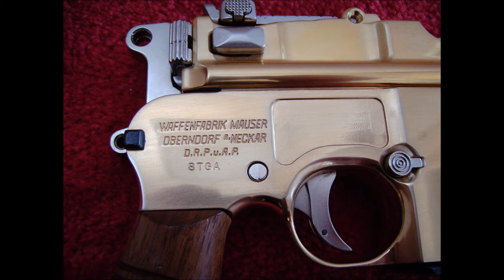PFC Maruzen C96 Mauser Broomhandle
PFC Maruzen C96 Mauser Broomhandle Yuck Gold